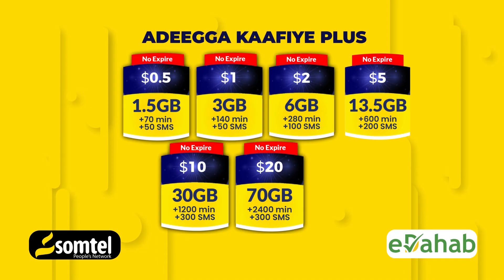Taliyaha Sirdoonka Daka Kenya oo Safar qarsoodi ah ku tegay Magaalada Kismaayo.